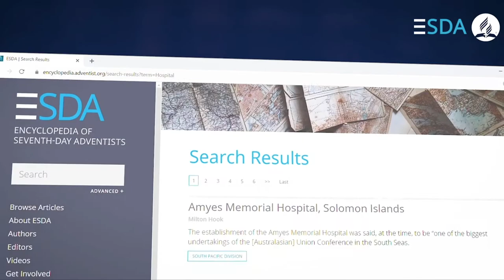Encyclopedia of Seventh-day Adventists - Podcast - Understanding Adventist Theology and Its History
In our eleventh podcast, the editor of the Encyclopedia of Seventh-day Adventists, Dr. David Trim, and its managing editor, Dr. Dragoslava Santrac, speak with Dr. Frank Hasel, associate director of the Biblical Research Institute at the General Conference Conference of Seventh-day Adventists, and Dr. Denis Kaiser, assistant professor of church history at the Seventh-day Adventist Theological Seminary. Both are the Encyclopedia's editors for the history of theology and ethics block of articles.